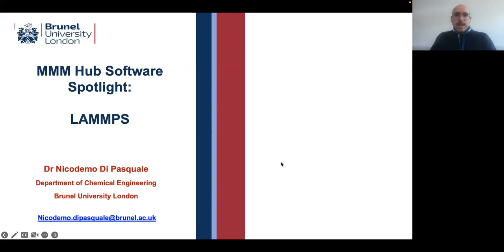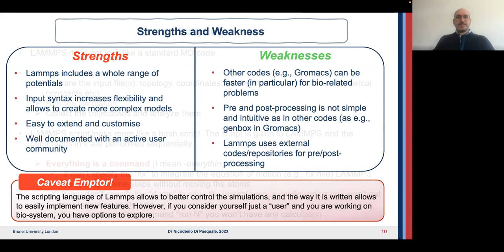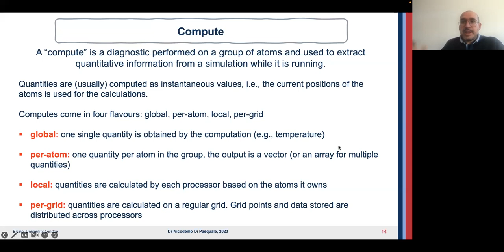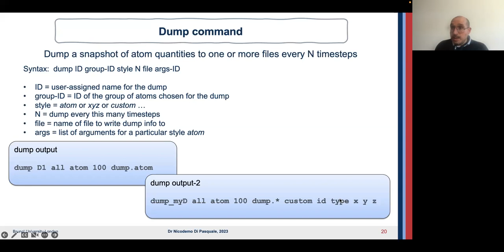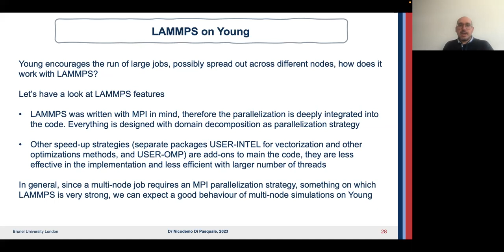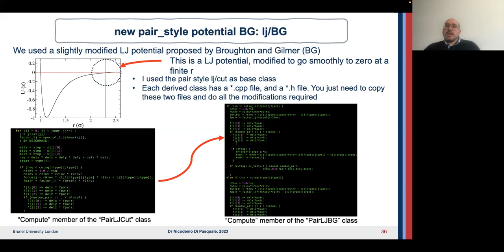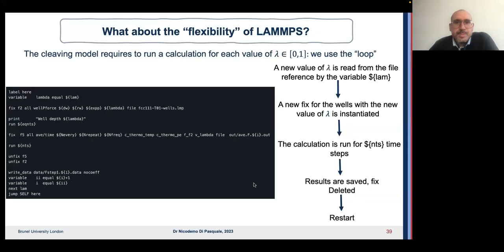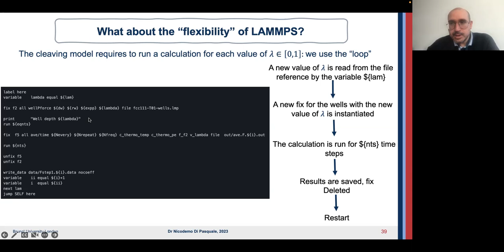MMM Hub Software Spotlight LAMMPS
Nicodemo Di Pasquale, lecturer in chemical engineering at Brunel University London was invited to showcase the capabilities of the LAMMPS package from a research perspective, as well as spending time looking at exactly how the code can be efficiently run in practice – in particular multinode jobs on Young, at the Materials and Molecular Modelling Hub.